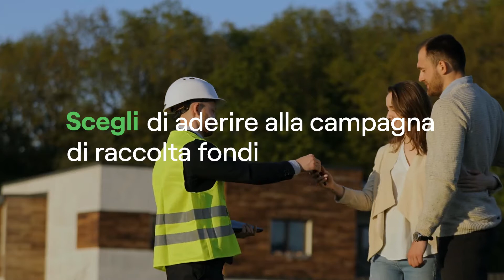Scelta Rinnovabile: scopri il progetto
Vogliamo favorire una partecipazione più attiva delle comunità locali nello sviluppo delle energie pulite e nel processo di decarbonizzazione. E per favorire la creazione di valore condiviso, lanciamo anche iniziative di finanziamento aperte a tutti i cittadini. Scopri il progetto.